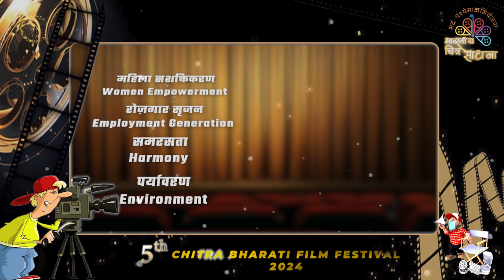अदा शर्मा , अभिनेत्री, भारतीय चित्र साधना,